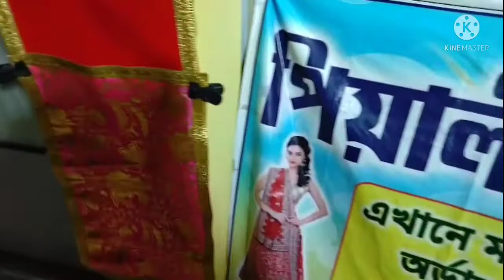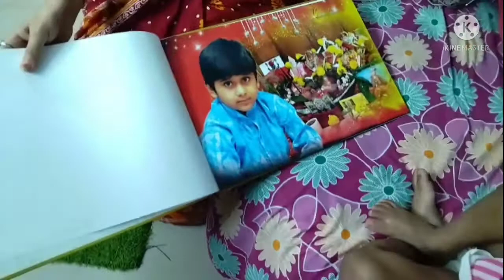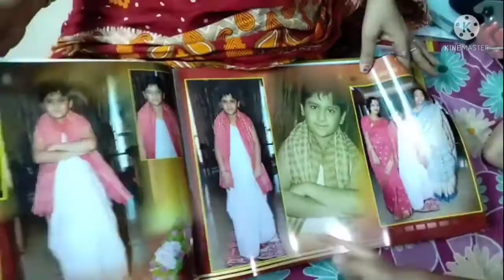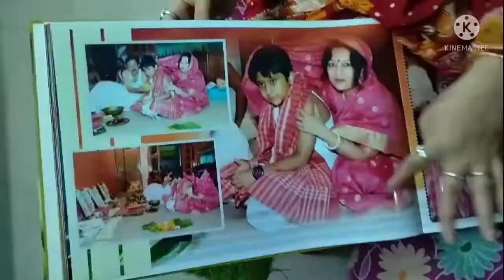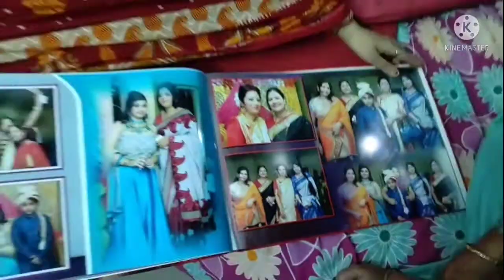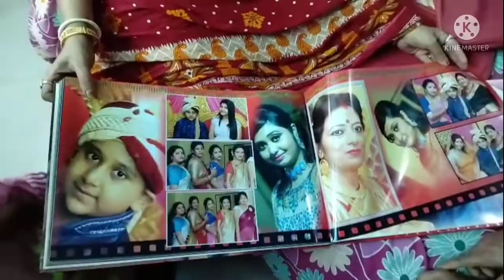Janmastomi Special Vlog.. টুবুনের উপনয়নের ছবি দেখ বন্ধুরা।।